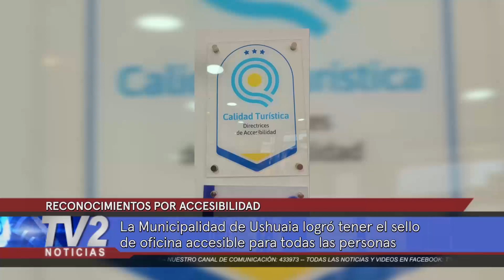RECONOCIMIENTOS POR ACCESIBILIDAD A LA MUNICIPALIDAD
Vanesa Salgueiro
Jefa de Calidad y Formación de la Secretaría de Turismo.

La Municipalidad de Ushuaia logró tener el sello de oficina accesible para todas las personas. Nación les brindó un certificado del primer nivel con el cual ahora viene trabajo interno para seguir mejorando